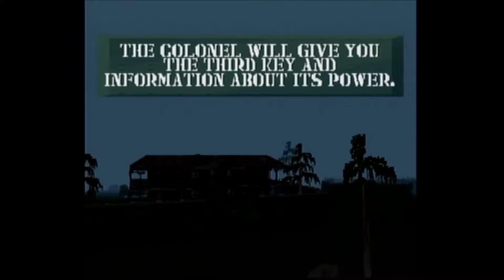Let's Fail Army Men 3D Ep 15 Rage Inducing Colonel's Mansion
In this video I try to beat Colonel's Mansion but get stopped abruptly by a tan soldier and his bazooka.